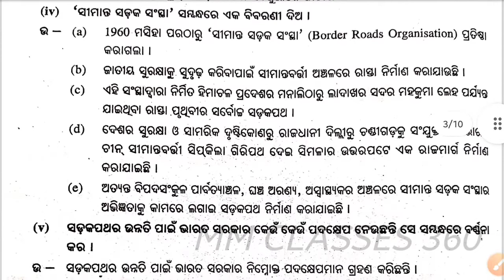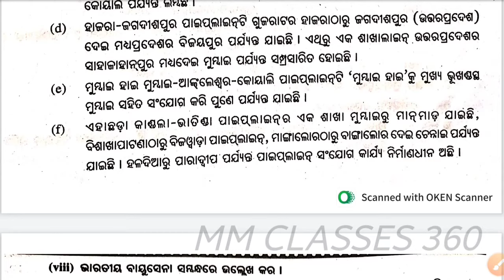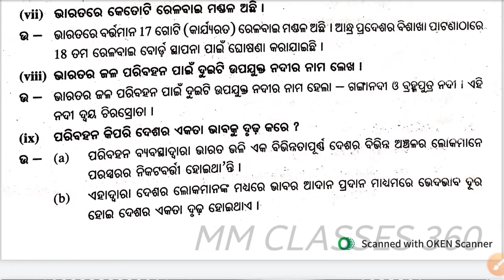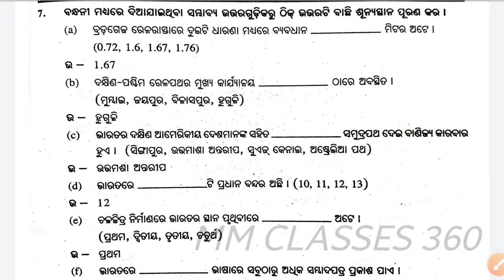Class 10 geography chapter 8 question answer ||paribahana jogajog o banijya || odia medium